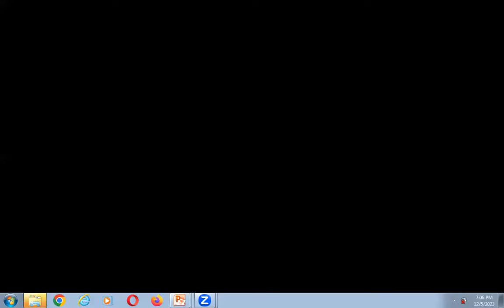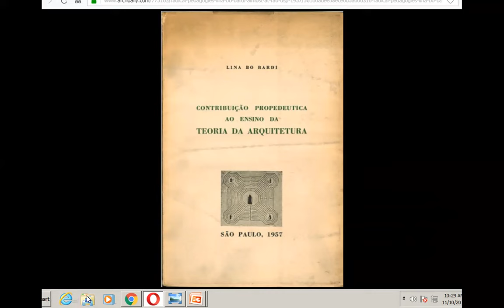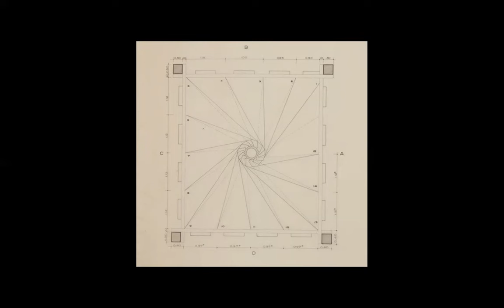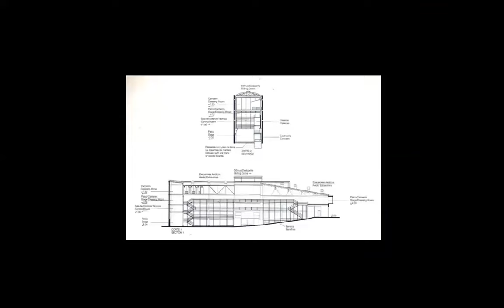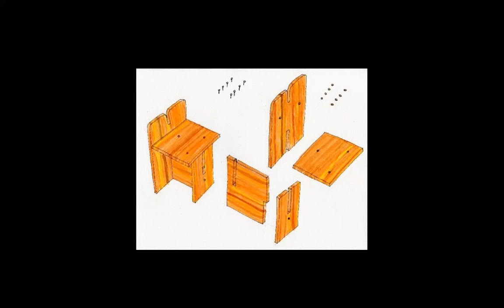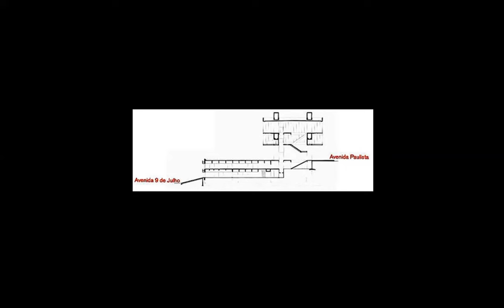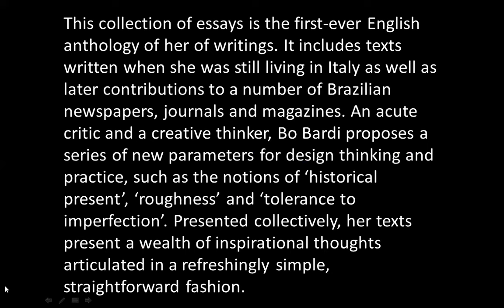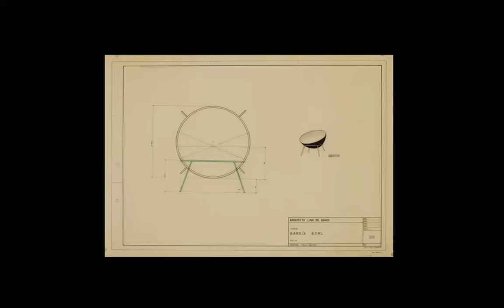LINA BO BARDI | ICARCH 2023